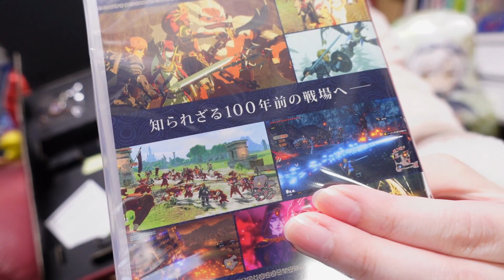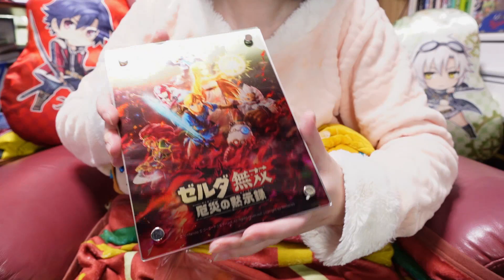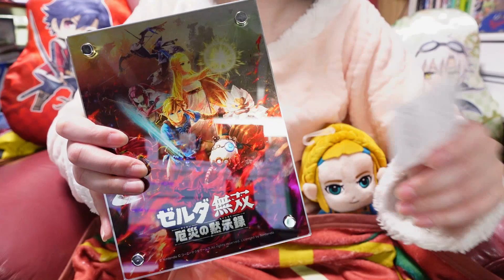『ゼルダ無双 厄災の黙示録』発売ありがとうございます！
楽しみすぎんか？？？？？？？

2020/11/20 収録

*BGM*
閃の軌跡Ⅳ オリジナルサウンドトラック
『斉いし舞台』